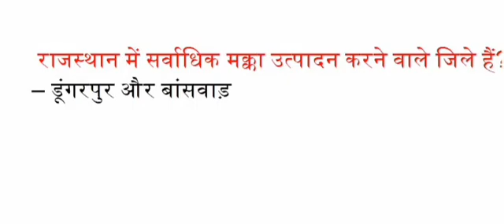राजस्थान में सवोधिक मक्का उत्पादन करने वाले जिले है?